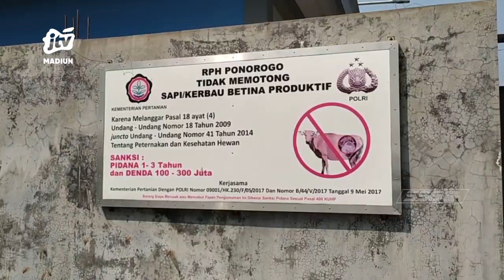PONOROGO - Kurang Diminati, RPH Ponorogo Bakal Digratiskan Untuk Masyarakat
Jelang idul adha tahun ini  fasilitas rumah pemotongan hewan ( RPH ) Ponorogo bakal digratiskan untuk masyarakat umum. Hal tersebut setelah 1 tahun pasca diresmikan RPH masih sepi peminat..
Office : jl. Sarimulya no 47 Rejomulyo, Kartoharjo, Kota Madiun